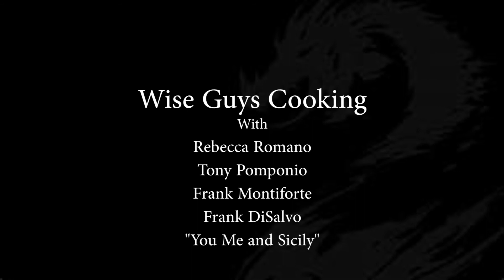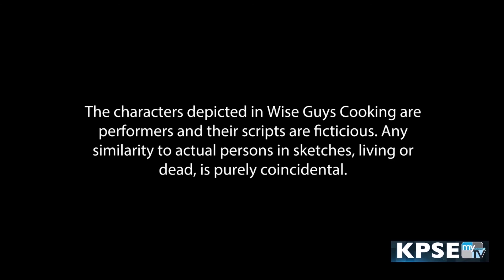Wise Guys Cooking Episode 15 Cooking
Cooking Entertainment "Wise Guys Cook Up Laughs."